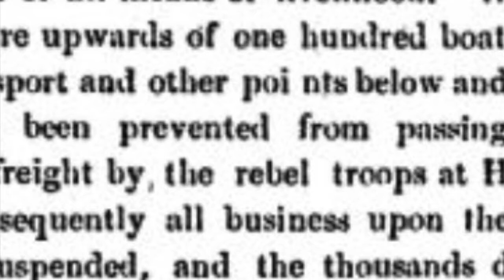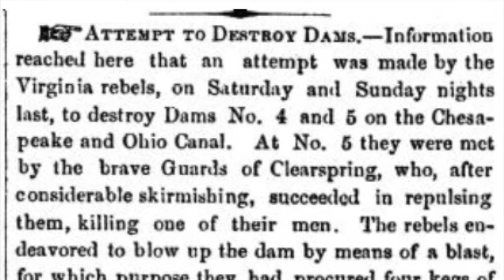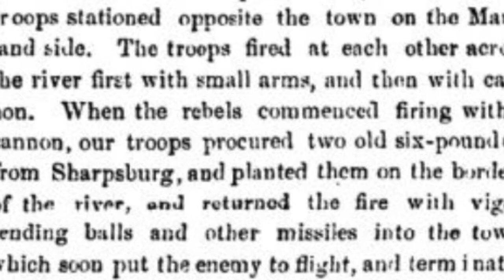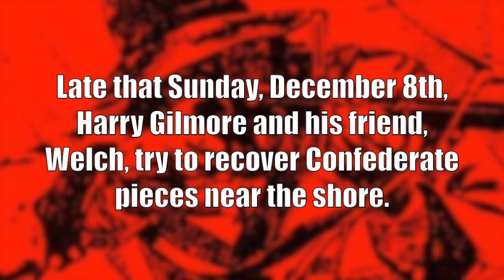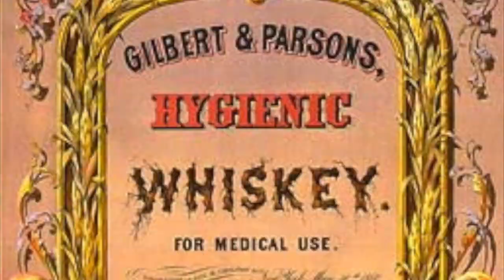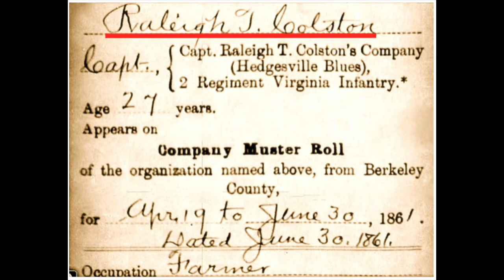C&O Canal - A Tenuous Pawn (2) With Author Timothy R. Snyder by Jim Surkamp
9749 words Go to Wayback Machine

Made possible with the generous support of American Public University System.
12-string guitar by and copyright held by Shana Aisenberg. More and lessons through

BOOK: Snyder, Timothy R. "Trembling in the Balance: The Chesapeake and Ohio Canal During the Civil War." Boston, MA: Blue Mustang Press. Print .